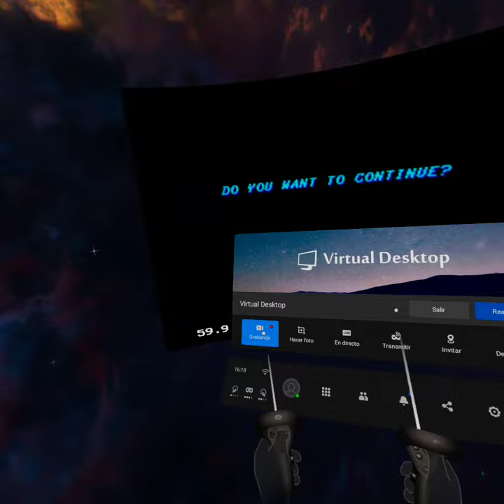Oculus Quest - Virtual Desktop - Chuwi Larkbox - Megadrive Emulator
Playing Thunderforce III on a Sega emulator running on a Chuwi Larkbox over WiFi.